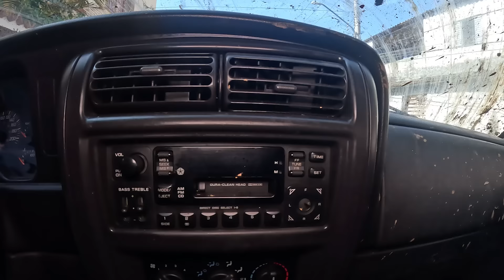COMEÇAMOS A LAVAGEM DESSE MONSTRO IMUNDO!!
APRENDA A LAVAR MOTOR HOJE! COM 100% DE SEGURANÇA
👇Garanta a sua inscrição na nossa ESCOLA DE LAVAGEM DE MOTOR! 🔥

APRENDA A DETALHAR CARROS COMO UM PROFISSIONAL
👇 Acesse o nosso curso de lavagem Detail e aprenda as técnicas do Vagnão

Produtos utilizados

Alumax - Vintex
Removex - Vintex
Bico 5 em 1 - Sigma
Snow Foam - Sigma
V-Mol - Vonixx
Acoplador giratório - Sigma
Pistola tornadora - Sigma
Ziva - Alcance
Escova de pneu - Sigma
Moto-V - Vonixx
Escova de caixa de rodas - Sigma
Undercar - Sigma